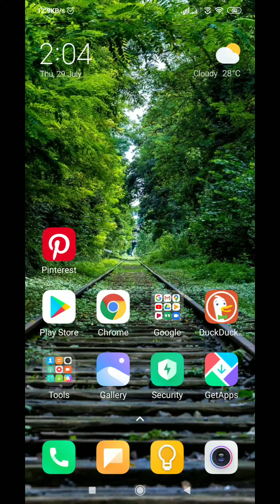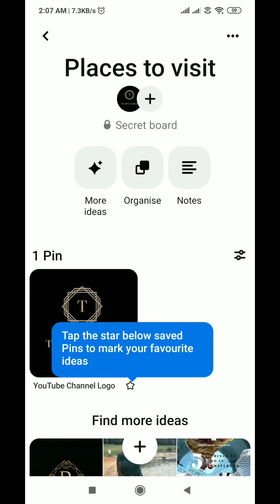How to Create a Pin on Pinterest app | Create a New Pin for free in Pinterest | Techno Logic | 2021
Hello everyone, welcome to Techno Logic. In this video, we'll learn how can we create Pins on Pinterest app for free.